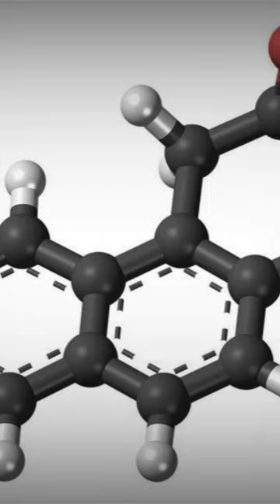A SHORT THRILLER STORY 👹☠️🎃